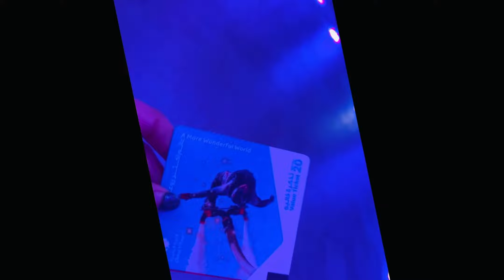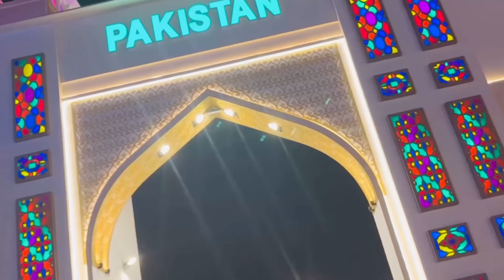Pakistan ke shahrukh khan se mile dubai mai…